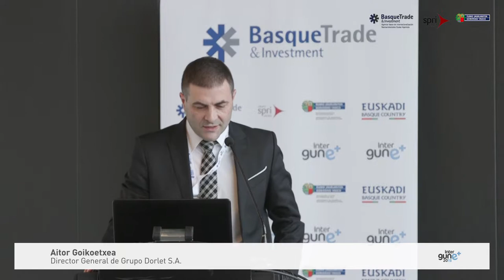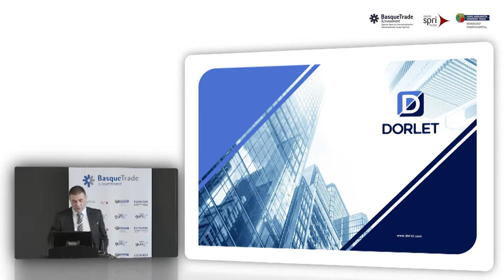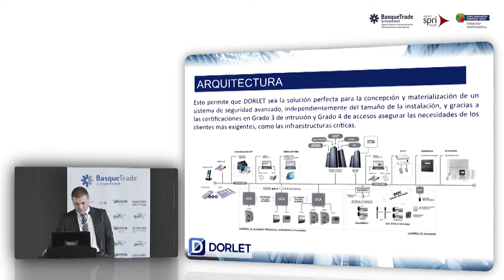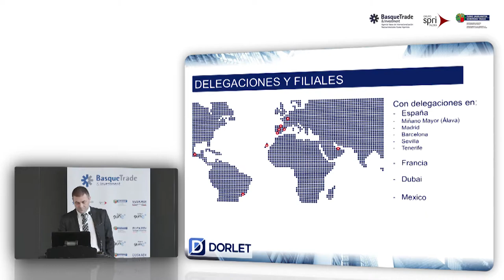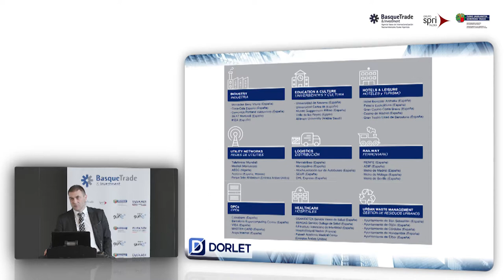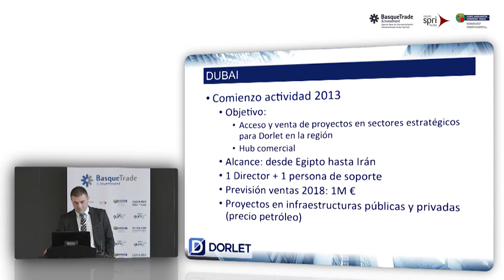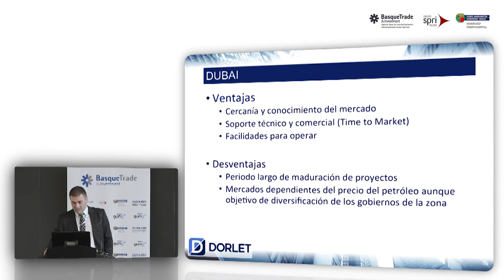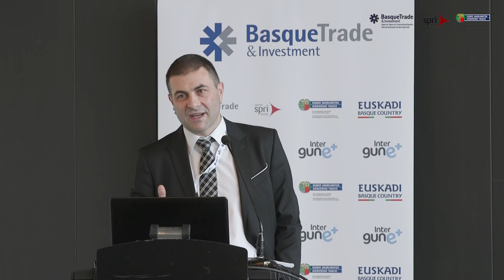Intergune + 2018- Ponencia de Aitor Goikoetxea, Director General de Grupo Dorlet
Dentro de la jornada sobre EAU Aitor Goikoetxea, Director General de Grupo Dorlet, S.A., expuso la experiencia de la empresa que actualmente está establecida en el país.

Asimismo, durante la jornada se presentarán las oportunidades de negocio que existen actualmente en sectores como el de infraestructuras (transporte, agua, construcción y proyectos industriales), bienes de consumo y energía (renovables y oil & gas)